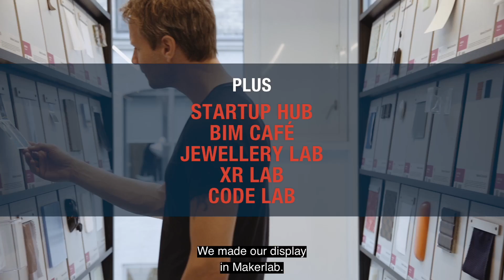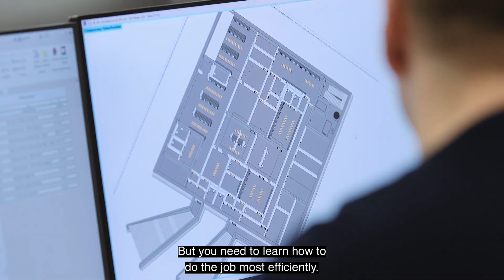Labs at KEA 2024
Students at KEA have access to our labs.